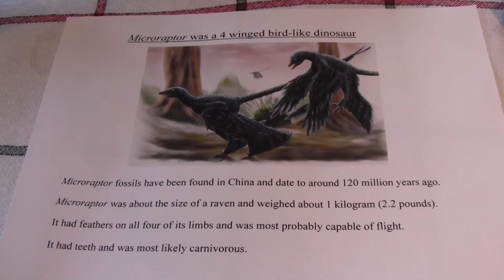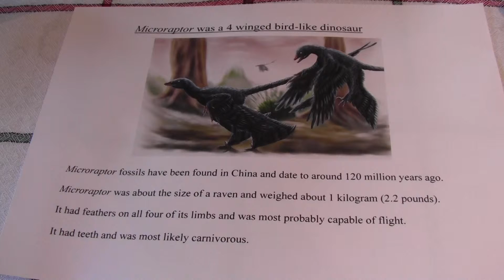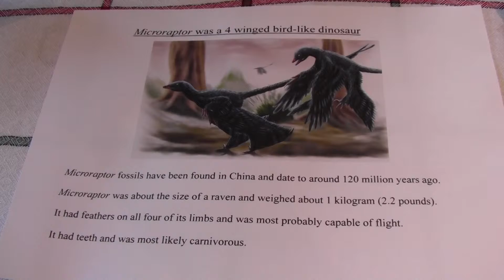Raptors: dinosaurs with feathers clip 2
Microraptor was a 4 winged bird-like dinosaur.  Microraptor fossils have been found in China and date to around 120 million years ago.  Microraptor was about the size of a raven and weighed about 1 kilogram (2.2 pounds).  It had feathers on all four of its limbs and was most probably capable of flight.  It had teeth and was most likely carnivorous.